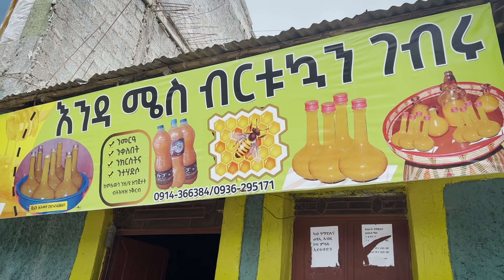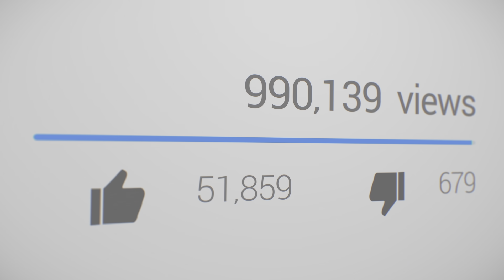ንግስተ ሳባ የዋኘችበት ቦታ ልዋኝ ነው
⏩ የእጽብ ድንቅ ልጆች መመዝበቢያ ፎርም

ወደ ውቢትዋ ትግራይ ተጉዘናል፣ ትግራይ ብዙ ቅርስና ታሪካዊ ቦታዎችን በውስጥዋ አቅፋ የያዘች ነች ከነዚህም መሃከል በብዙ ታሪክ እና ቅርስ ባለቤትነት ወደምትታወቀው አክሱም ተጉዘናል በዛም ብዙ ታሪካዊ እና አስደናቂ ቦታዎችን ጎብኘተናል ከነዚህም መሃከል ንግስተ ሳባ ትዋኝበት የነበረው አሁን ላይ ደግሞ የጥምቀት በአል የሚከበርበትን ማሹም የሚባለውን ታሪካዊ ቦታ ጎብኘተናል። እናንተም ወደ አክሱም በመምጣት ባለ ብዙ ታሪክ እና ቅርስ ባለቤት የሆነችውን አክሱም በመጎብኘት የሃገራችን ታሪክ እንወቅ።
We traveled to the beautiful Tigray, Tigray embraces many heritage and historical places, among them we traveled to Aksum, which is known for its many history and heritage, and we visited many historical and wonderful places. Come to Axum and visit Axum, which has a lot of history and heritage, and let's know the history of our country.

ዳኜ ዋለ, ዳኜ ዋለ አዲስ ሙዚቃ, ዳኜ ዋለ ወንድ ልጅ ቆረጠ, ዳኜ ዋለ አዲስ ሙዚቃ 2024